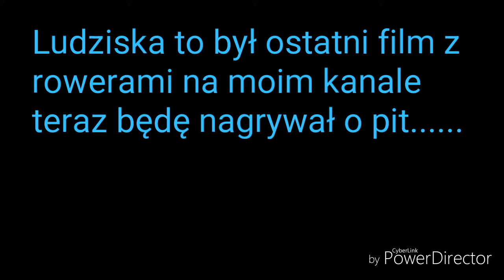To koniec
Wbijać na stronę na fb enduro Robakowo atv